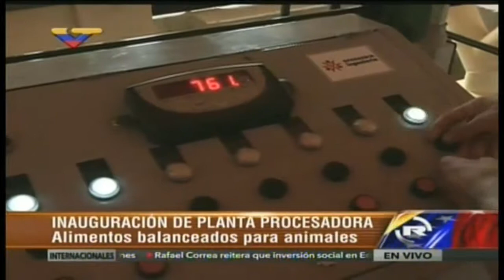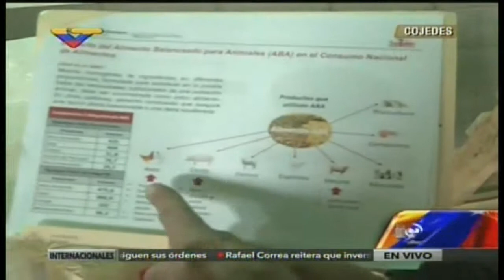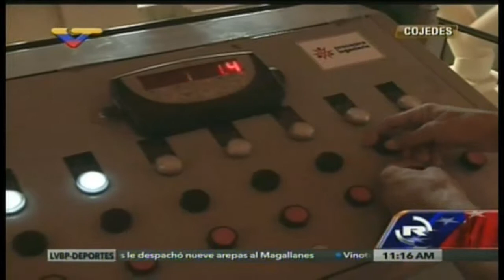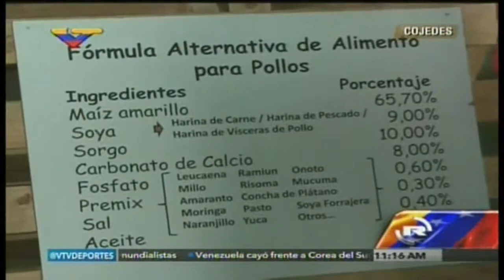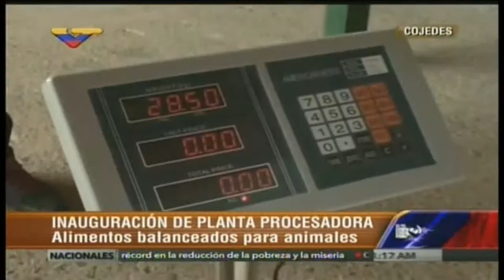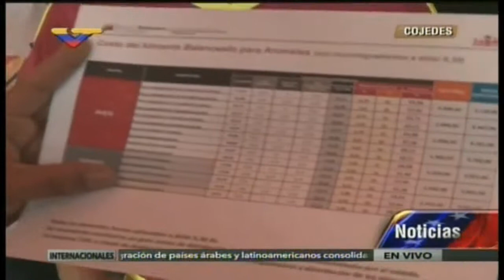GOBIERNO APUESTA EN FORTALECER LA PRODUCCIÓN NACIONAL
Una planta procesadora de alimentos para animales fue inaugurada en San Carlos, estado Cojedes, por la Gobernadora de la entidad, Erika Farías  en compañía de Carlos Osorio, Vicepresidente de Soberanía y Seguridad Alimentaria.